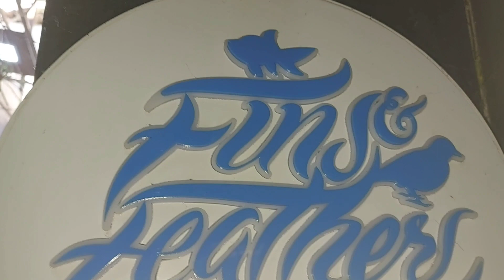Most Well Setup Aquarium Fish Shop In Mumbai | Fins And Feathers Aquaria Aquarium Fish Shop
In this video I am going to share with you the most well setup aquarium fish in Mumbai that shop name is fins and feather aquaria aquarium fish shop.

Fins & Feathers Aquaria
Address
Fins & Feathers Aquaria
183/F, Patil House, New Mangela Wadi, SVS Rd, near Kapad Bazar Ram Mandir, Mahim West, Mumbai, Maharashtra 400016
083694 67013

For advertisement of fish shop or aquarium products contact via Email I'd and Instagram

or

00:00 to 00:59 Introduction about store
01:00 Conversation with owner
04:56 Vailtail serpea tetra, Otocinclus catfish
05:37 Glowlight Tetra, Black neon tetra
06:06 Kribensis cichlid, Gold corydoras, Royal whiptail, Red Whiptail
08:12 Golden moontail molly
08:53 Guppy Fish
09:15 Angelfish
10:14 Copper tetra
11:56 Albino Pristela tetra, Neon rainbows
13:09 Stone catfish, Up side down catfish
14:09 Aquarium shrimps
15:42 Beautiful planted aquarium
17:17 Aquarium plants
18:37 Aquarium accessories
18:59 Final conversation with owner